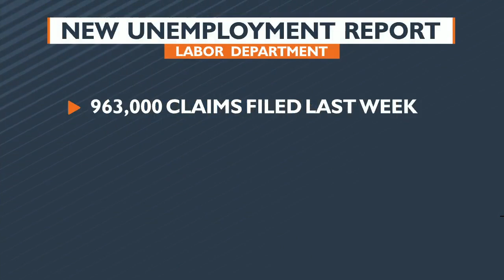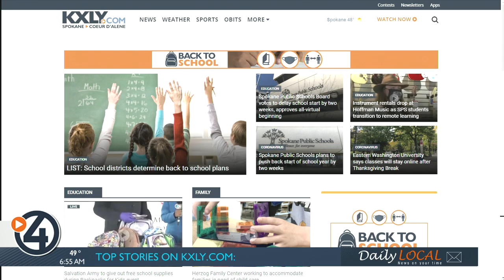Morning Sprint for August 13